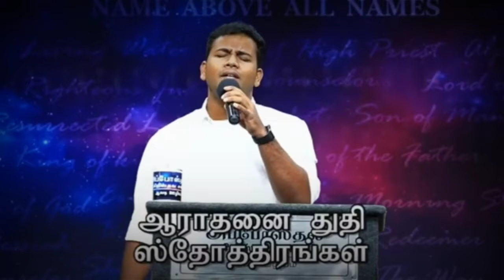அதிகாலையில் உம் திருமுகம் தேடி | Athikalayil Um Thirumugam | By | Pas.Ben Samuel | @ ACA Avadi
Lyrics :

அதிகாலையில் உம் திருமுகம் தேடி
அர்ப்பணித்தேன் என்னையே
ஆராதனை துதி ஸ்தோத்திரங்கள்
அப்பனே உமக்குத் தந்தேன்

ஆராதனை ஆராதனை
அன்பர் இயேசு ராஜனுக்கே
ஆவியான தேவனுக்கே

இந்த நாளின் ஒவ்வொரு நிமிடமும்
உந்தன் நினைவால் நிரம்பு வேண்டும்
என் வாயின் வார்த்தை எல்லாம்
பிறர் காயம் ஆற்ற வேண்டும்

உந்தன் ஏக்கம் விருப்பம் எல்லாம்
என் இதயத் துடிப்பாக மாற்றும்
என் ஜீவ நாட்கள் எல்லாம்
ஜெப வீரன் என்று எழுதும்

சுவிசேஷ பாரம் ஒன்றே
என் சுமையாக மாற வேண்டும்
என் தேச எல்லையெங்கும்
உம் நாமம் சொல்ல வேண்டும்

உமக்குகந்த தூய பலியாய்
இந்த உடலை ஒப்புக் கொடுத்தேன்
ஆட்கொண்டு என்னை நடத்தும்
அபிஷேகத்தாலே நிரப்பும்

PRAISE THE LORD. GOD IS GOOD ALL THE TIME.